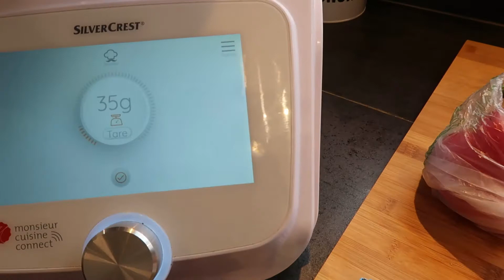Recette velouté aux carottes et poivrons rouges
Bonjour,
On se retrouve pour une vidéo recette !